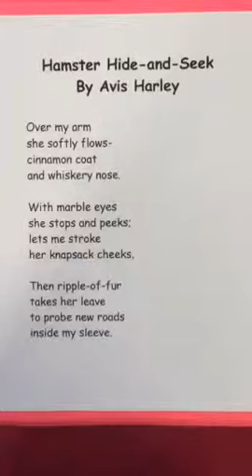Hamster Hide-and-Seek by Avis Harley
Hamster Hide-and-Seek
By Avis Harley

Over my arm
she softly flows-
cinnamon coat
and whiskery nose.

With marble eyes
she stops and peeks;
lets me stroke
her knapsack cheeks.

Then ripple-of-fur
takes her leave
to probe new roads
inside my sleeve.